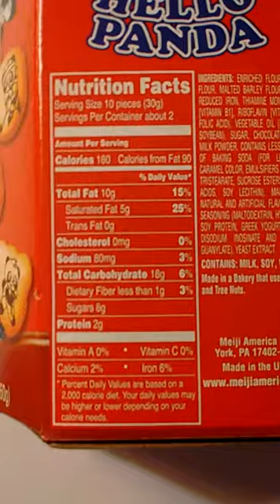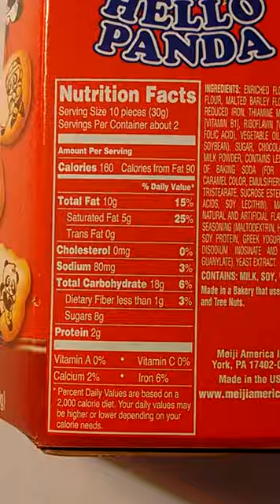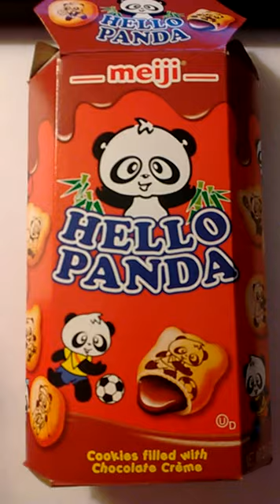Meiji America - Hello Panda - Cookies filled with chocolate creme - $1.49 - John V. Karavitis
Visited a Mariano's Supermarket for the first time. Very interesting and slick set-up. Anyway, found an aisle devoted to packaged foods from foreign countries, and fodd that the section at the very end had Japanese snacks. Bought this on a whim. $1.49 per box.

Nothing to write home about. It's okay.